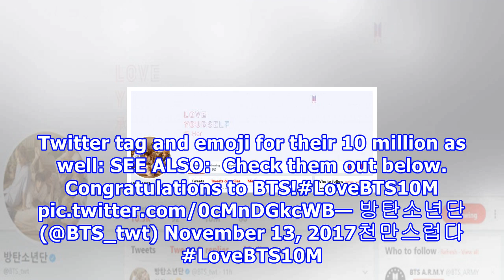Bts hits 10 million followers on twitter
BTS hits 10 million followers on Twitter BTS has now hit 10 million followers on Twitter. The boys are the most-followed K-pop account on Twitter, and in celebration of the boys reaching 10 million, BTS has released their own thank-you gifs for 10 million followers. The boys also get a special Twitt...